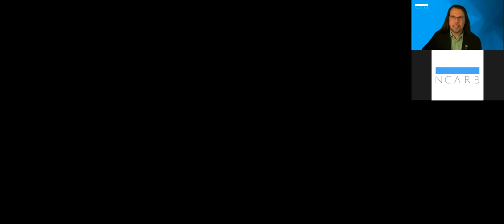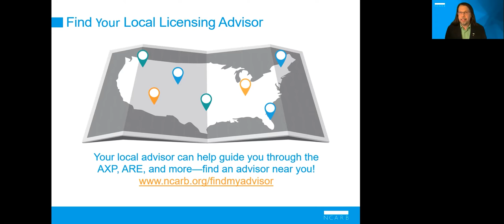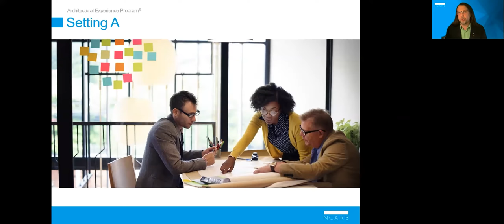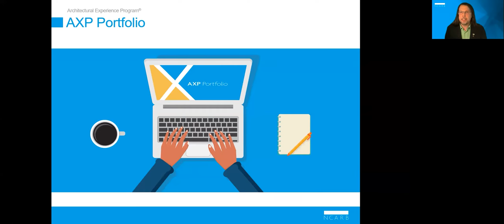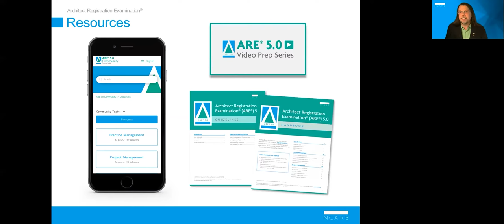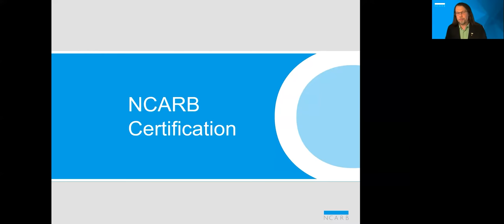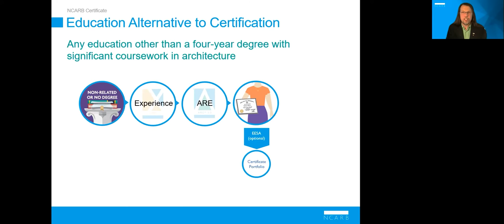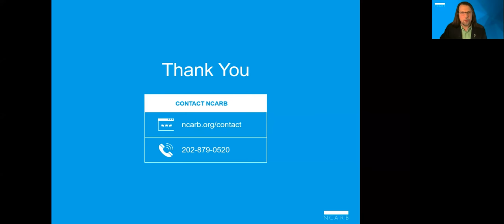NCARB Live: Designing Your Future in Architecture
In this webinar, architect Martin Smith provides an overview of the licensure process—including the education, experience, and examination requirements. During the Q&A portion, we answer audience questions about reporting professional experience, state-specific requirements, the path for foreign architects, and more.